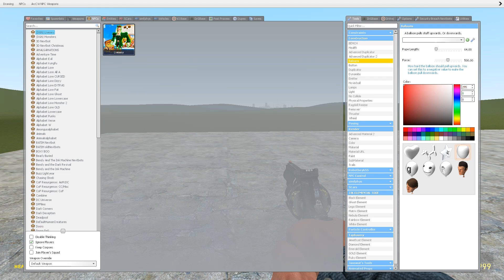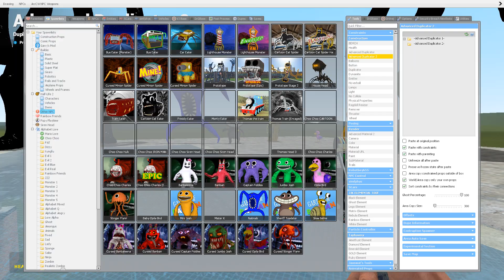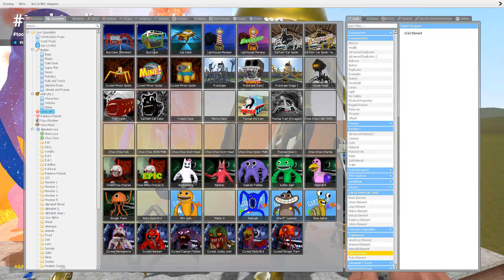NEW ELEMENTS & COLORS GARTEN OF BANBAN 2 (JJK Elements tools 3) in GMOD